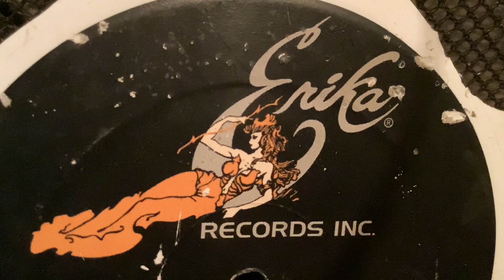I wonder where you are